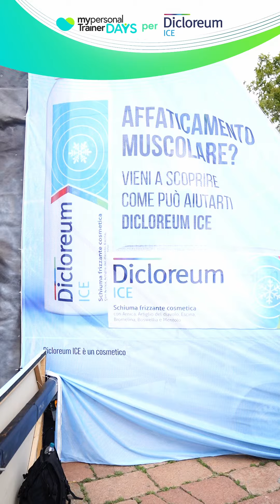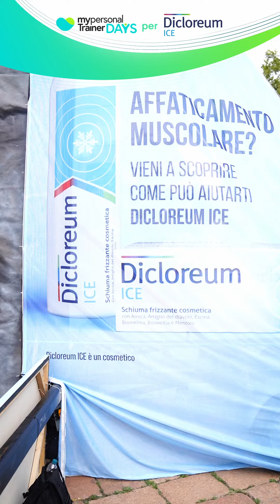DicloreumICE ai MYPTDays 2024: il best of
Abbiamo fatto free climbing, abbiamo partecipato al talk del preparatore atletico professionista @alex_frustaci, abbiamo imparato i benefici del freddo post attività fisica e come trarne vantaggio, abbiamo scoperto un nuovo prodotto utilissimo in caso di piccoli traumi, lievi contusioni e affaticamento muscolare... chi era con noi ai myptdays24?